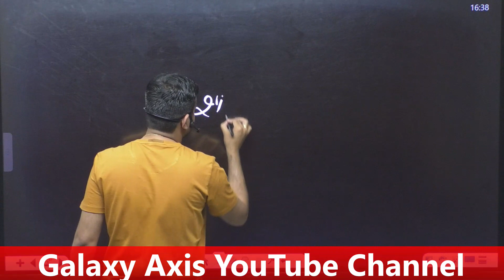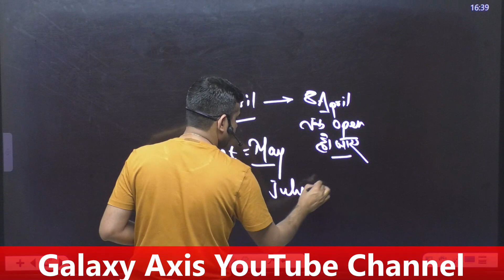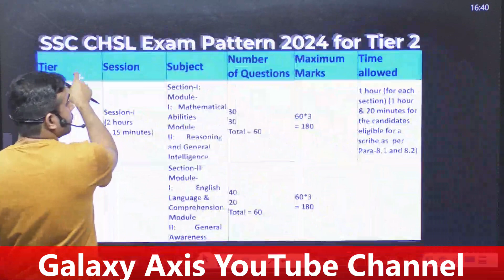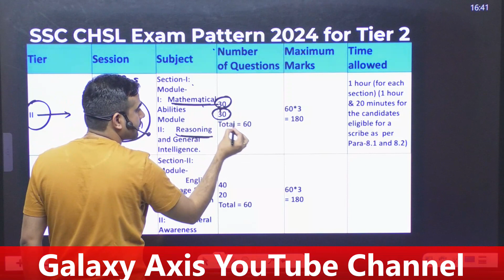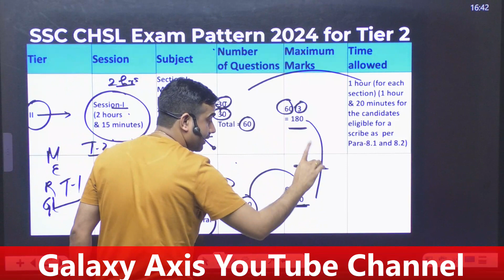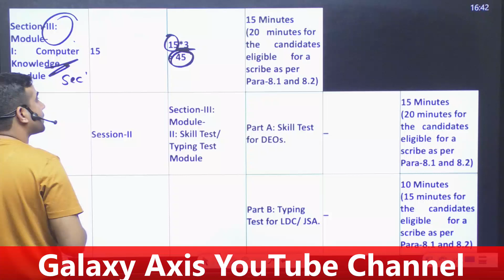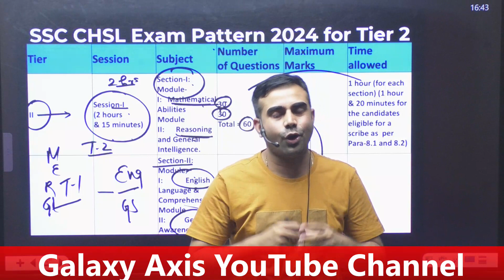SSC CHSL Notification 2024 Out | SSC CHSL Vacancy 2024 | SSC CHSL New Notice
delhi police answer key, delhi police paper review, delhi police answer key Galaxy axis  delhi police